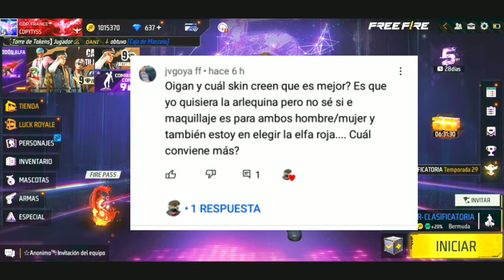CUAL ES LA MEJOR SKIN PARA ELEGIR en CUBO DE ESTILO | Checho Doypack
¿Cual es la mejor skin para elegir en CUBO DE ESTILO?

Deja tu like y compartelo con tus amigos 🤩